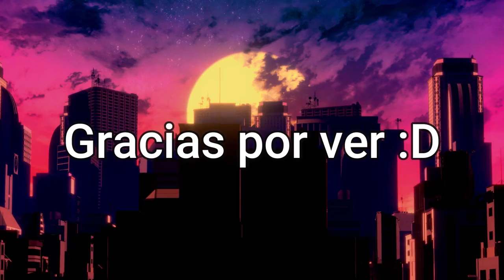Mejores Momentos Rangu The Legend of Zelda: Skyward Sword #2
Eyes.

Outro:
SKYLINE by VISUALDON